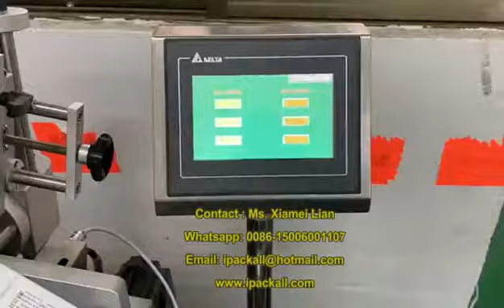Flat Bag and Pouch Labeling Machine | Card, Bag, Envelope, Automatic Label Applicator | Labellers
Label speed up to 180 bags per minute for food bag and zip lock pouches with our NY-817F automatic labeller. The fastest full automatic machine of its kind. Connect several auto labelers in line to apply several stickers or connect our automatic labelers directly into existing production lines.
Specifications:
•Accuracy: ±1mm
•Model : NY-817F
•Speed: 40 - 200pcs per minute
•Label Width: 10 ~ 120mm
•Label Roll ID: 76mm
•Max. OD of Label Roll: 300mm
•Air pressure: 0.4 ~ 0.6MPa
•Power Supply: 220/110V 50/60Hz
•Power Rating: 200W
•Dimension: 2000×630×1250mm
•Weight: 180Kg